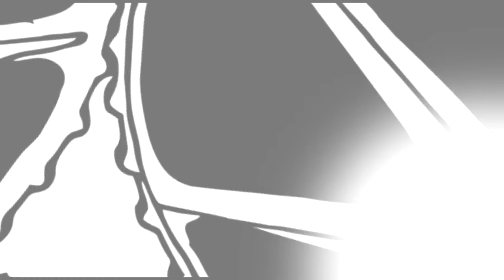4 Fäuste für ein Halleluja (Theater-AG 2003) - am 8. Mai 2020 / Trailer 01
Am 8. Mai um 20:00 Uhr zeigen wir hier auf unseren YouTube-Kanal das Re-Live von unserem Stück aus dem Jahr 2003: "Vier Fäuste für ein Halleluja" - Goethes Faust goes West(ern)

Wir freuen uns, euch am 8. Mai alle hier zu sehen!

Theater-AG der Edertalschule
4 Fäuste für ein Halleluja